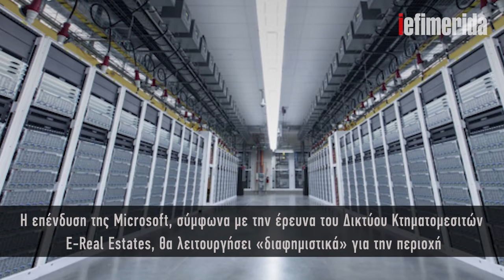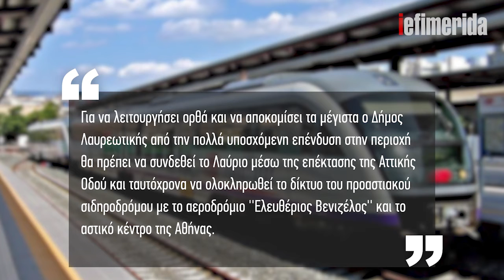Πώς η Microsoft θα μεταμορφώσει το Λαύριο | iefimerida.gr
Η απόφαση της Microsoft να επενδύσει με την εγκατάσταση του συμπλέγματος των τριών data center στο Λαύριο θα μεταμορφώσει την περιοχή.

Συγκεκριμένα, η επένδυση στο πρώην εργοστάσιο της κλωστοϋφαντουργίας «Αιγαίον», οι εγκαταστάσεις του οποίου για πολλά χρόνια χαρακτηρίζονταν «φάντασμα», θυμίζοντας άλλες εποχές, και η ξεχωριστή ιστορία της περιοχής θα λειτουργήσουν θετικά για την ευρύτερη περιοχή του Λαυρεωτικού Δήμου.

Η επένδυση της Microsoft, σύμφωνα με την έρευνα του Δικτύου Κτηματομεσιτών E-Real Estates, θα λειτουργήσει «διαφημιστικά» για την περιοχή και λογικό είναι στο άμεσο μέλλον να αναμένουμε παρόμοιες ενέργειες και από άλλες εταιρείες, τόσο εγχώριες όσο και αλλοδαπές, που θα θελήσουν να βρεθούν «επαγγελματικά» κοντά στον αμερικανικό κολοσσό.